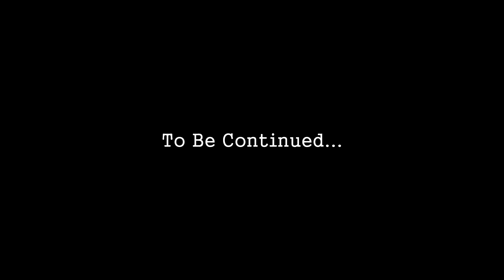Let's Play S.T.A.L.K.E.R.: Clear Sky | Blind | Master | Episode 5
This is a Blind Play-through on the Master Difficulty. Any help to grow my channel is much appreciated!

S.T.A.L.K.E.R.: Clear Sky, is the prequel to S.T.A.L.K.E.R.: Shadow of Chernobyl, a first-person shooter survival horror video game with RPG elements by Ukrainian developer GSC Game World. The game consists of a roughly 50/50 mix of new areas and old, remodeled areas from the previous game. The X-ray graphics engine has been updated to version 1.5 and includes DirectX 10 support (later patch 1.5.06 included DirectX 10.1). Additionally, the AI received an overhaul to accommodate the new faction wars feature.

Mods Used:
Sky Reclamation Project v1.0.3a
Clean HUD (No Minimap)